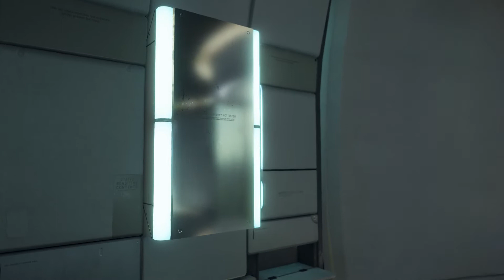Growth of a Legend - Part 3: I Want To Listen to Music | Death Stranding (AMDM)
The music player should be available all the time.